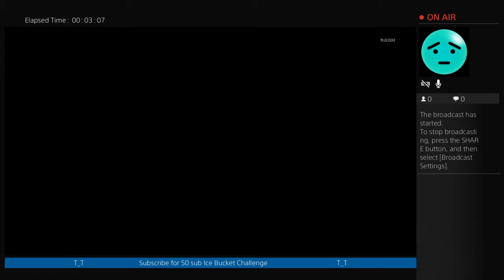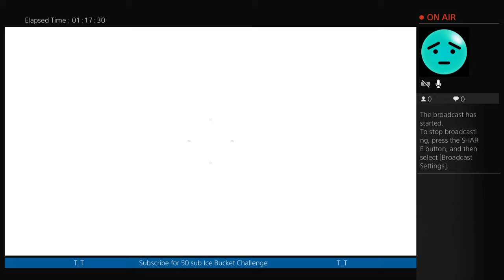Dereisendrache Easter Egg Attempt 2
For Those of you who like call of duty whacky gaming  and a bunch of other gaming this channel is the exact channel for you see you in my next video Gamers d: